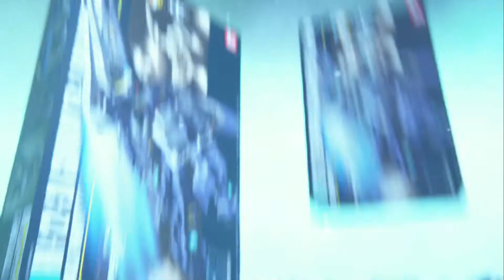ガンダムブレイカー3 Gundam Breaker 3 Hardcore 17 1080p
SNOWBALL